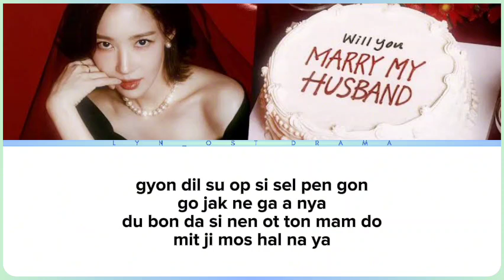린 (LYn) ~ 연극 (Bad Liar) ~ (내 남편과 결혼해줘 OST) Marry My Husband OST Lyrics Video [ROMANIZATION EASY]